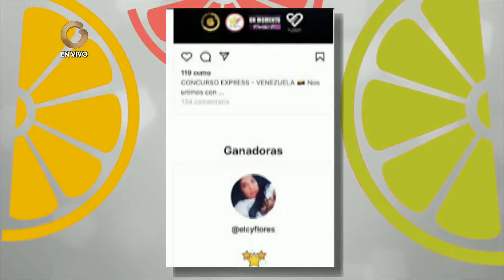La Tizana | Claudia Quintero: El Visagimo de Cejas es la Técnica